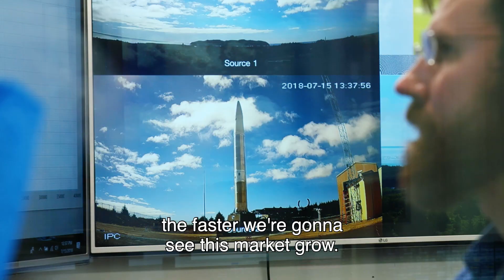Mission Driven: Astra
A time when traveling to space is affordable, reliable and efficient is not only a thing of the future. It’s happening now.

Nasdaq’s Josh Machiz visits Astra’s rocket factory to talk with their team about Astra’s mission, and how they’re changing the world. Learn how Astra is working not only to reach the moon or Mars, but to better life right here on earth in the latest Mission Driven